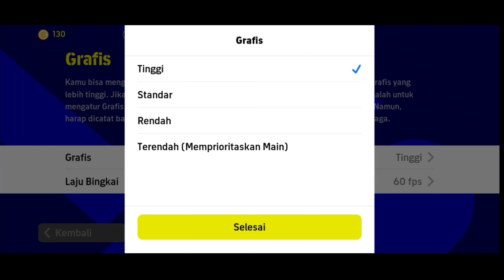CARA MENGATUR KUALITAS GAMBAR FPS DAN RESOLUSI E-FOOTBALL 2023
Caranya biar nyaman main kita naikkan fps dan resolusinya ya.

AS